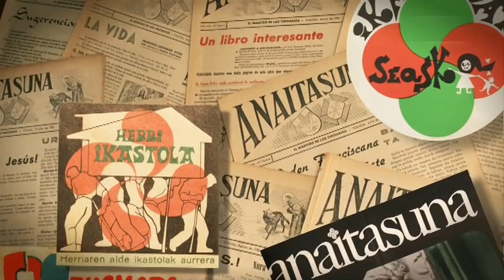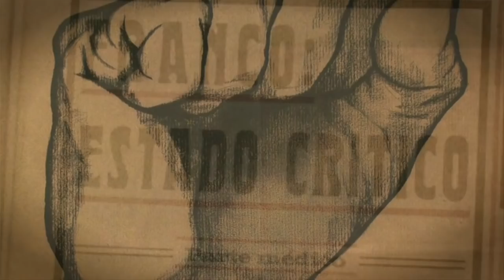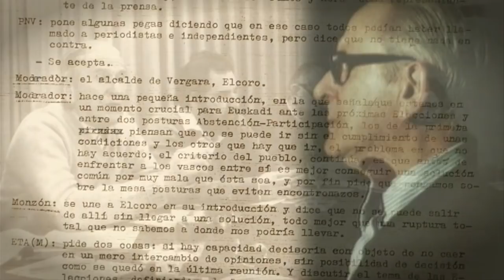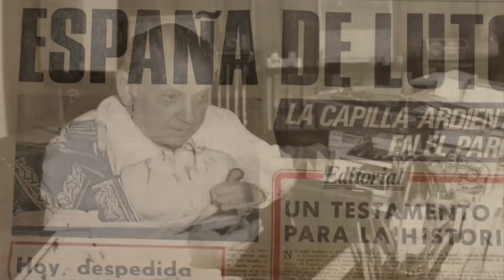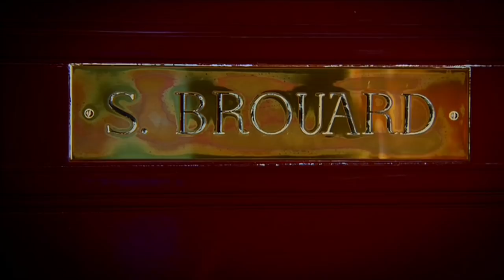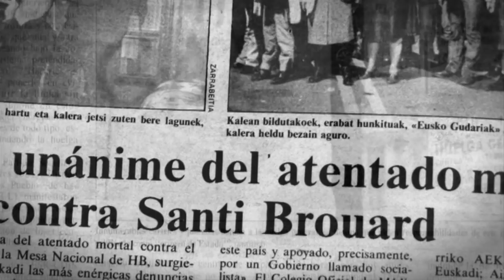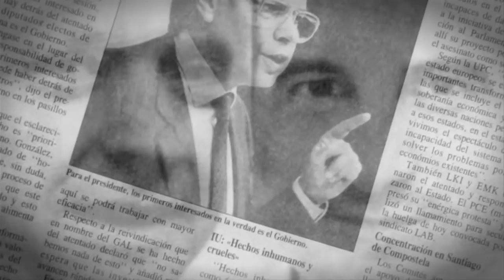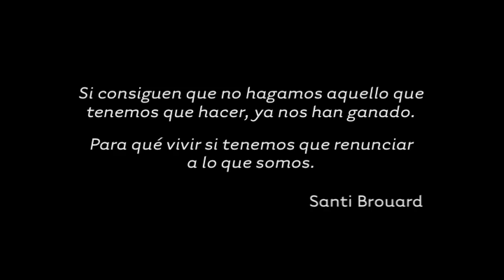Santi Brouard - Euskal Herria osagai, duintasuna omen